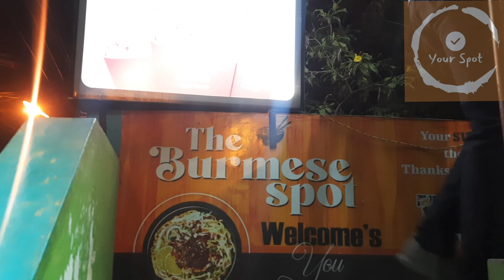Burmese Spot | Nagercoil